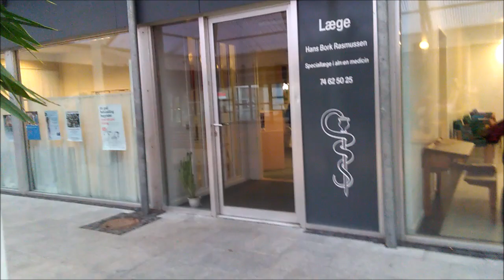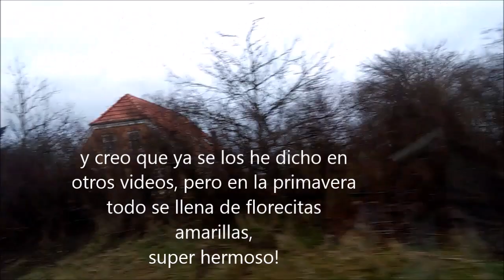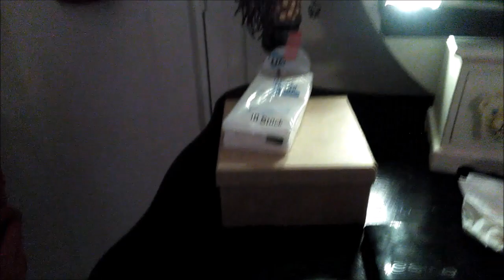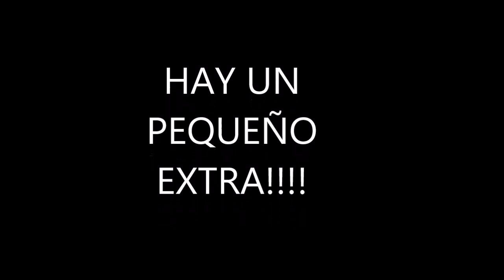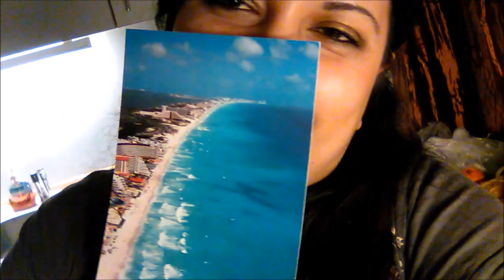MI VIDA EN DINAMARCA "UNA VISITA MUUUUY ESPERADA"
UNA SEMANA MAS DE TRABAJO, VISITA AL MEDICO, Y UNA VISITA QUE HE ESPERADO DESDE HACE MESES!